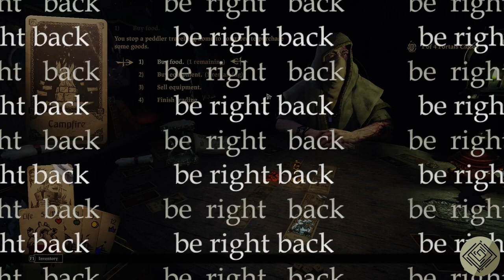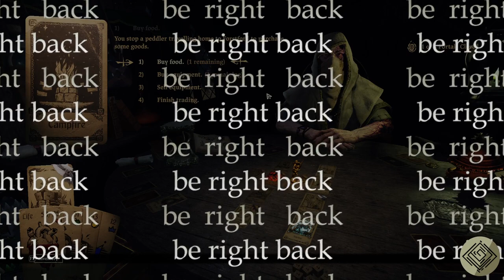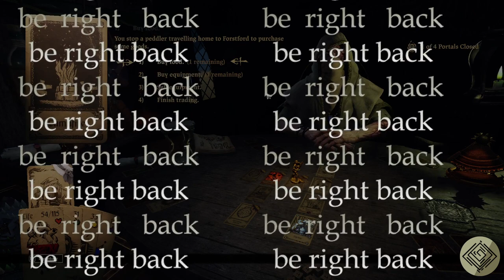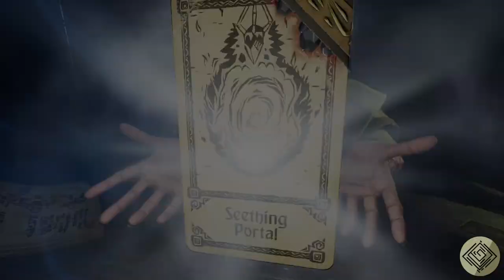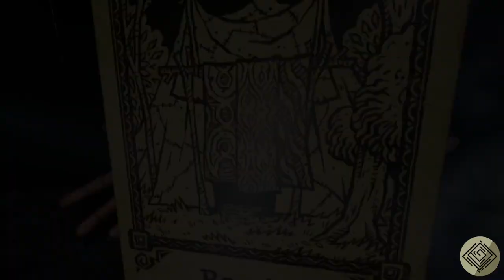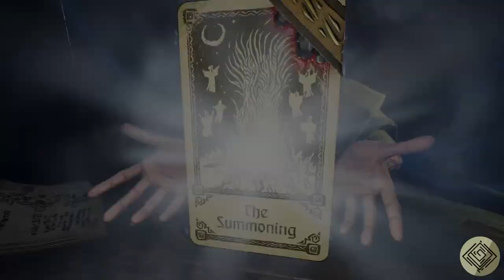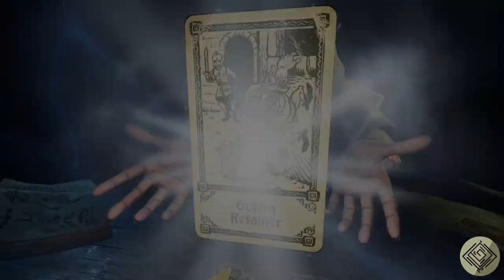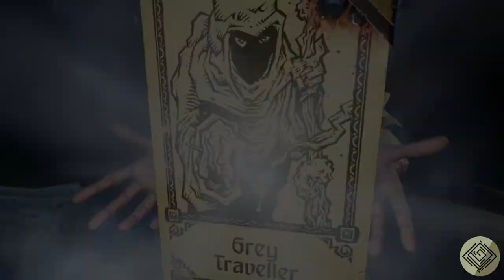Hand of Fate 2 stream vod | 2021-09-23